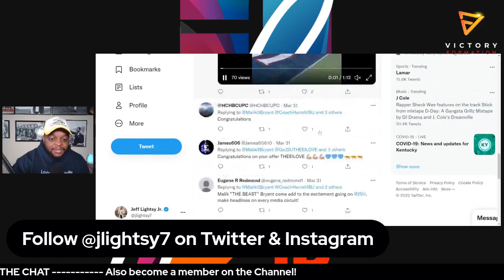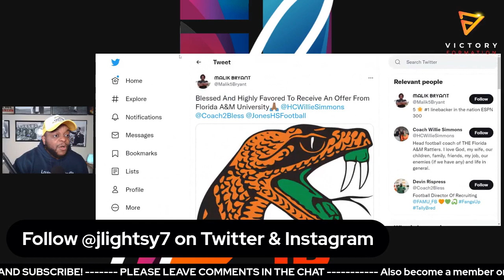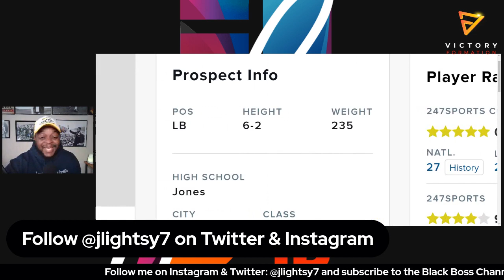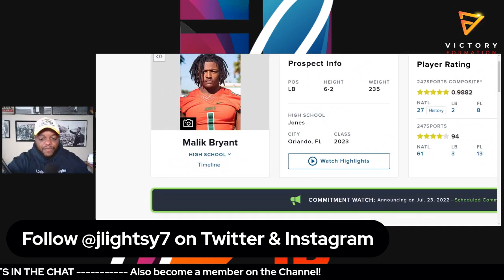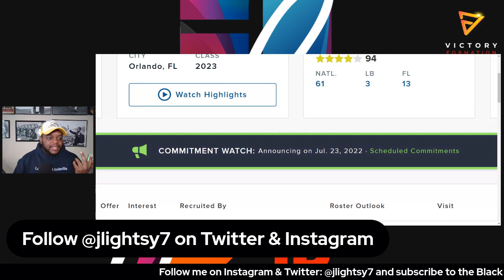Jackson State and FAMU BATTLING over 5 star Linebacker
The SWAC schools have leveled up their recruiting and their is no doubt about it. Now two schools have joined the party for the services of 5-star Linebacker Malik Bryant.

Both Coach Deion Sanders of Jackson State and Coach Willie Simmons of FAMU have reached out to the Orlando native, but both the Tigers and the Rattlers are in for a tough recruiting battle.

Bryant is scheduled for a commitment on July 23rd. Can JSU or FAMU make enough movement to get a pledge? I guess we will have to wait and see.